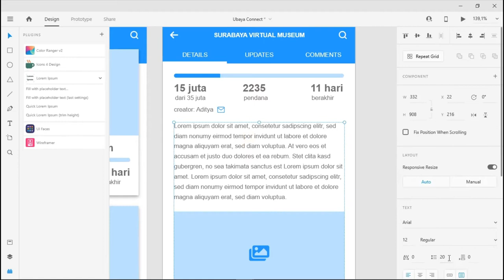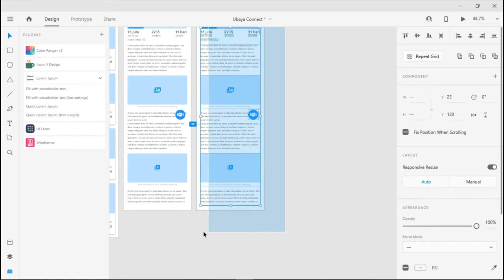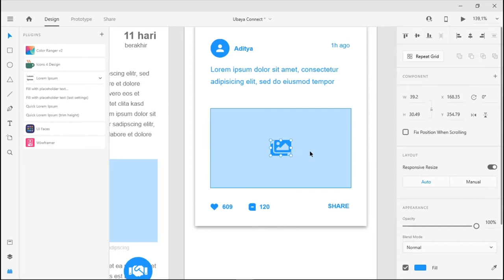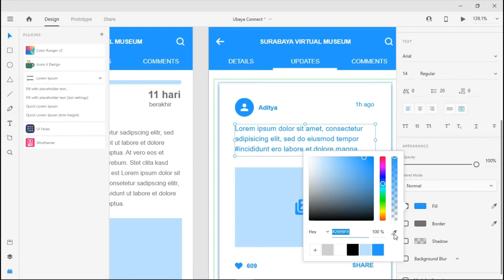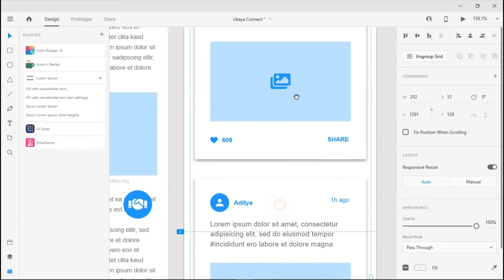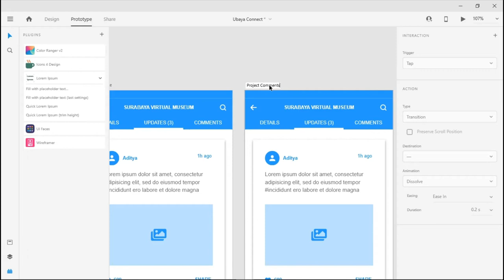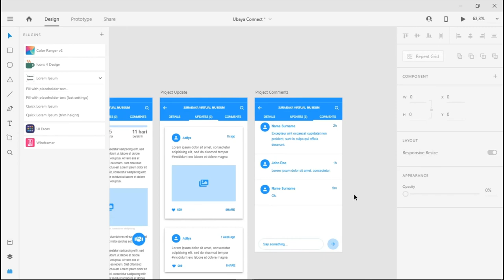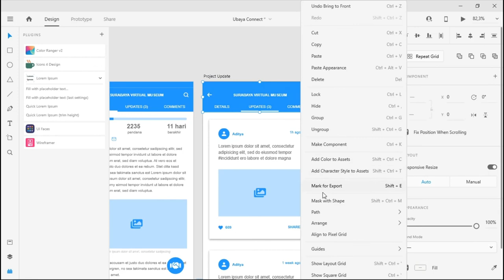Week 12 - Update & Comment Layout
Low Fidelity Prototyping dengan Adobe XD
Update & Comment Layout
Teknik Informatika
Fakultas Teknik
Universitas Surabaya